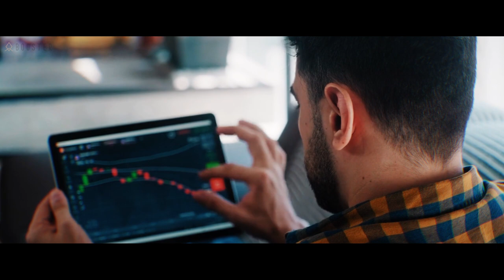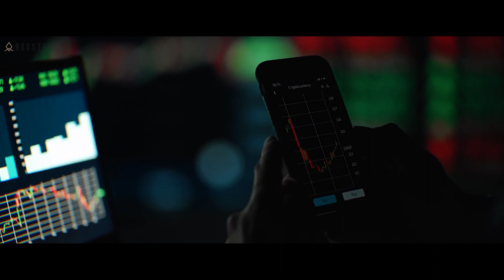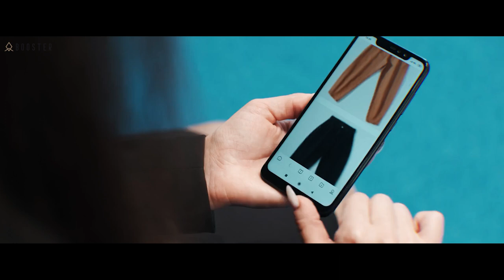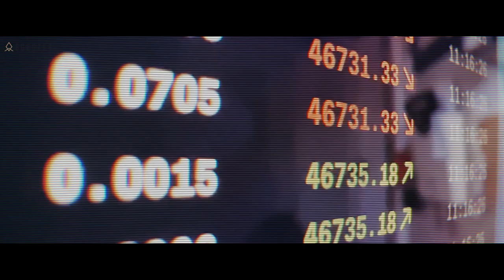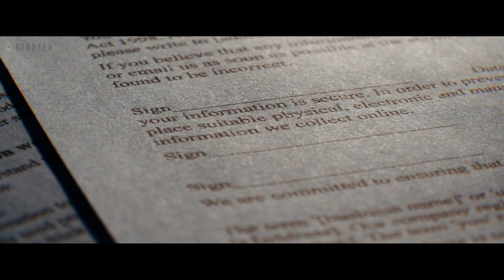Warren Buffett’s 10 Rules to Get Rich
I was in Jimmy John’s the other day grabbing a sandwich for lunch and I noticed something funny.

On one of the walls, there was a plaque with the title “Warren Buffett’s 10 Rules.”
Why are these plaques in Jimmy John’s? Well, that remains a mystery. As far as I can tell, there is no connection between the restaurants and Berkshire Hathaway and no connection between founder/owner Jimmy John Liautaud and Warren Buffett.

As it turns out, the 10 rules themselves were not written by anyone from Jimmy John’s.

Without much further ado, here are Warren Buffett’s 10 Rules to Get Rich, courtesy of Jimmy John’s.

Hello, Are you looking for answers to your questions? Whether you’re into recent discoveries, space exploration, and fitness, or useful tips for self-improvement, psychology, gadgets, or just your day-to-day routine, there’s something for everyone!